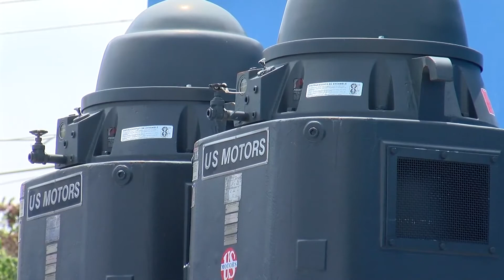Busca SAPAL aprovechar aguas nacionales subterráneas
Ante los retos que implica abastecer de agua potable a la población de León, SAPAL busca aprovechar aguas nacionales subterráneas para mitigar el déficit de nueve millones 778 mil 683 metros cúbicos al año.